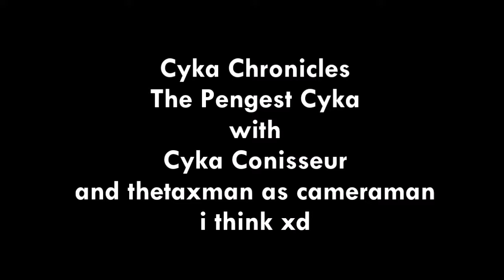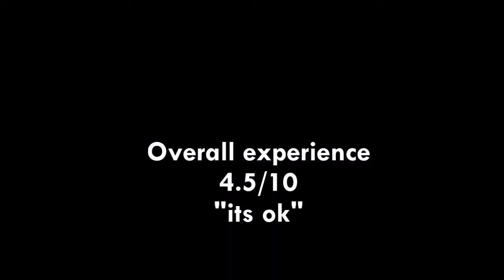cyka chronicles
i edited this in like february so its kinda gay also i said thisd be on rhys channel but i cant get it to him so its on here